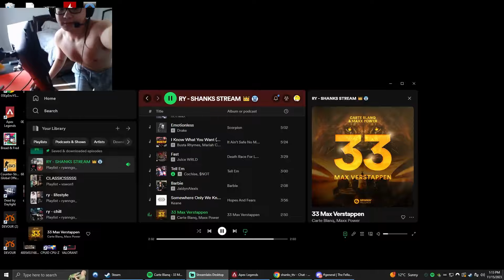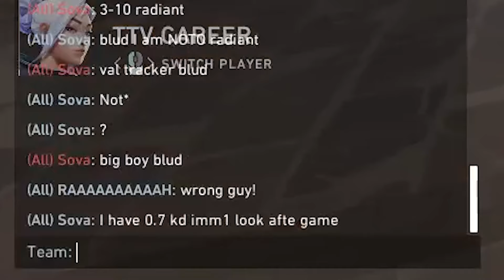shanks leaving digital footprints for 6 min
shanks being "special" for 6min